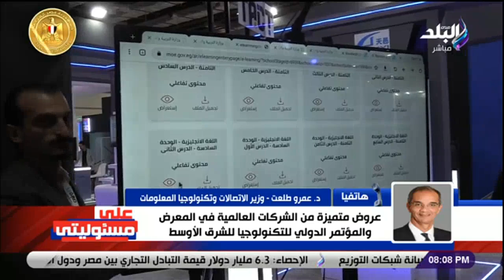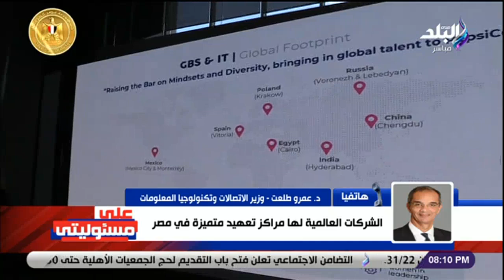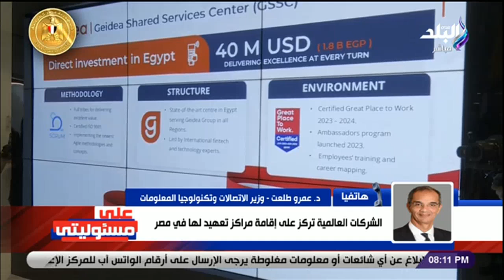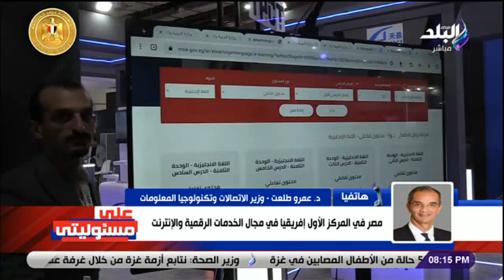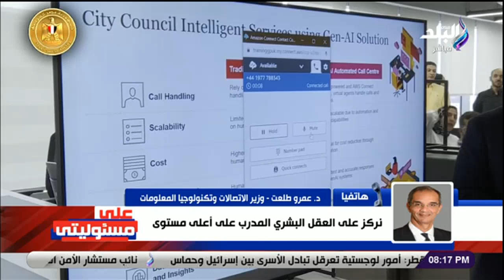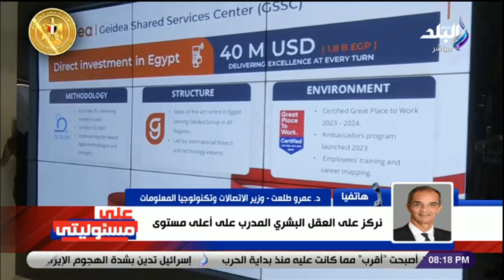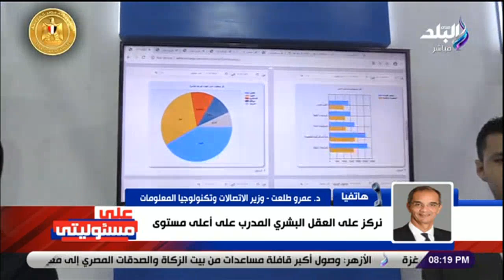وزير الاتصالات: تدريب الشباب مستمر على المهارات الحديثة في الرقمنة والتعهيد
جزء من حلقة اليوم 19 نوفمبر 2023 من برنامج على مسئوليتي مع الإعلامي أحمد موسى وفيها رسالة قوية من رئيس مجلس النواب للحكومة والمواطنين بشأن قانون التصالح في مخالفات البناء،و مراسل صدى البلد من بروكسل مصر قادرة على عدم توسيع دائرة الحرب في غزة،و مظاهرات في بلجيكا لوقف العدوان الإسرائيلي في غزة،و الأرصاد تكشف خريطة الأمطار والطقس الأيام القادمة،و وزير التجارة والصناعة يبحث مع نظيره السعودي تنمية علاقات التعاون الاقتصادي بين البلدين،و الأحزاب السياسية تؤيد المرشح الرئاسي عبد الفتاح السيسي في الانتخابات الرئاسية،و اللواء سمير فرج يكشف تفاصيل خطف الحوثيين للسفينة الإسرائيلية،و اللواء سمير فرج اتوقع تدخل فرنسا و أمريكا عسكريا لردع إيران بعد اختطاف السفينة الإسرائيلية،و وزير الاتصالات مصر في المركز الأول إفريقيا في مجال الخدمات الرقمية الإنترنت.